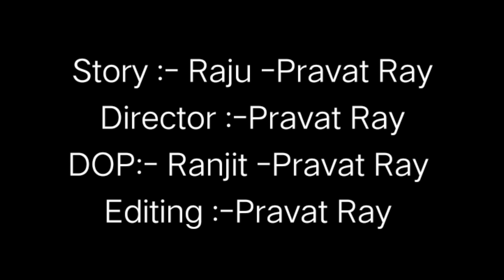Taaron Ke Shehar Song | Neha,Kakkar,Sunny Kaushal | Jubin Nautiyal,Jaani | monty mg | p series films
Taaron Ke Shehar Song: Neha Kakkar, Sunny Kaushal | Jubin Nautiyal,Jaani | monty mg | raju rk | sathi | ruhi | P Series Films

P Series Films Taaron Ke Shehar Mein song

Casting:-
       Monty MG,RajuRK,Shathi,Ruhi
Director :-
       Pravat Ray
DOP:-
       Ranjit,Pravat Ray
Story:-
      RajuRK,Pravat Ray

Gulshan Kumar and T-Series presents Bhushan Kumar's "Taaron Ke Shehar" sung by Neha Kakkar and Jubin Nautiyal. The song depicts a tale of an intense love story followed by pain and separation featuring Neha Kakkar & Sunny Kaushal. The song is composed and penned by Jaani.

♪ For Caller Tunes :
♪ Set as Caller Tune:
Set "Taaron Ke Shehar” song as your caller tune sms TROKS1 To 54646
Set "Taaron Ke Shehar - Na Chain Se - Male" song as your caller tune sms TROKS2 To 54646
Set "Taaron Ke Shehar - Na Chain Se - Female" song as your caller tune sms TROKS3 To 54646
Set "Taaron Ke Shehar - Main Mar Jaunga" song as your caller tune sms TROKS4 To 54646
Set "Taaron Ke Shehar - Log Humse Jalte Hai" song as your caller tune sms TROKS5 To 54646
Set "Taaron Ke Shehar - Jo Tum Na Meri" song as your caller tune sms TROKS6 To 54646
Song: Taaron Ke Shehar
Featuring:- Neha Kakkar & Sunny Kaushal
Singers:-Neha Kakkar & Jubin Nautiyal
Lyrics, Composer and Music:- Jaani
Music Programming:- Gaurav Dev and Kartik Dev
Mix & Mastered By:- Gurjinder Guri and akash
Neha Kakkar's vocals recorded at AMV by Rahul M Sharma
Assist By Samir Dharap
Guitar:- Shomu Seal
Guitars recorded at T series studio
AD’s :- Satnam Singh , Sukhman Sukhu , Jais Sivia
Assistant AD’s :- Gurdeep singh , karan
Editing :- Zipsi
Grading :- Adolf D’Souza
Styling of Sunny Kaushal :- Jyoti Aneja and Lavika Singh
Styling of Neha Kakkar :- Ritz , Lavika Singh , Jyoti Aneja
Vfx :- Inside Motion Pictures , Luv
Line producer- Aadesh gola and vikrant kaushik (kreative productions)
Teaser/Promo - Himanshu Mishra
Production team- Usama chauhan, prashant, rahul dhir, lobe k lavania and sanchit arora
Art team- ashish modgil, rahul, parvinder and tanisha

Neha's Team Credit
Make Artist - Ritika Vats
Hairstylist - Kimberly Chu
Photographer - Piyush Mehra